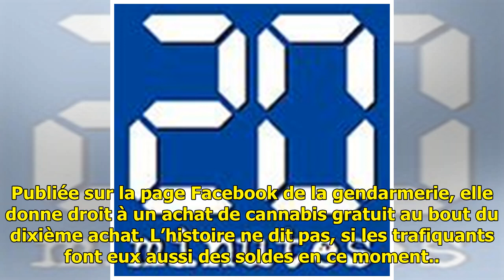Toulouse: Une dose gratuite au bout de 10 tampons... le dealer distribuait des cartes de fidélité